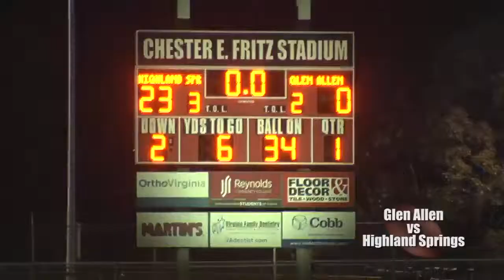November 16, 2018 Glen Allen @ Highland Springs